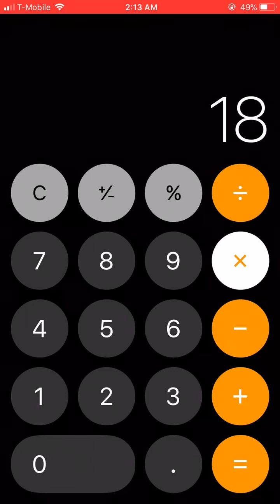Bad banner from the start 🤦‍♂️🤦‍♂️🤦‍♂️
Disappointing as ever I see. 🤧
Gl to everyone else